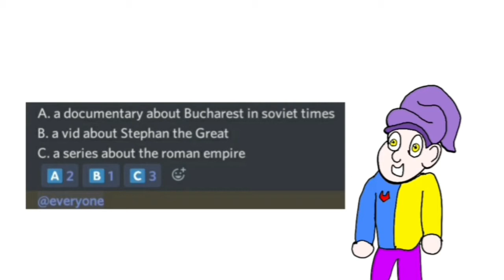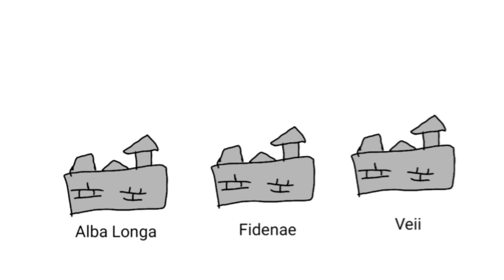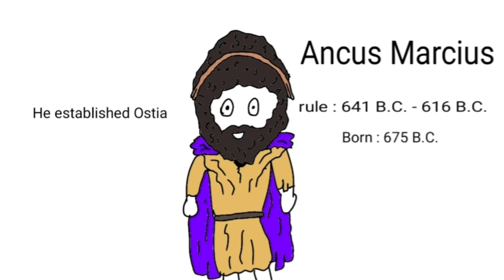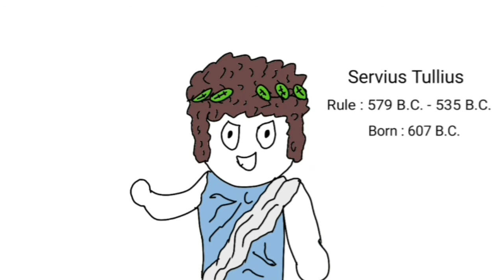History of Rome Part 1 : The Kingdom